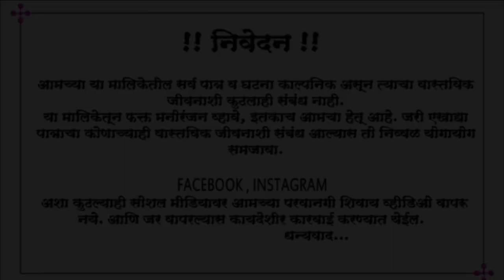पाटलांच्या पोरी सोबत लग्नं करणार मी..🥺